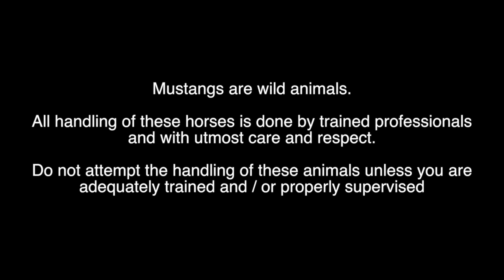Branded For Success - Week Seven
Elisa opens our week 7 video with more information about the two mustangs, Rune and Nimh, including their herds and heights.  The boys are putting on good weight (Thanks to ADM feeds), and are increasingly confident.

This week, we see some Nimh climb the step block and some great barrel work from Rune.  Their trust is put to the test as Elisa not only smoothly maneuvers from horse to horse, but also successfully stands on them, with one foot on each!

Video By Elisa Wallace
Edited and Produced by Timothy Harfield & Elisa Wallace